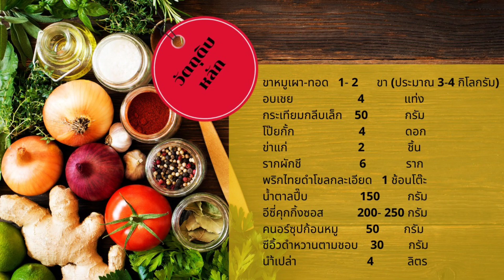อีซี่คุกกิ้งซอส : ขาหมูพะโล้ ( Stewed Pork Knuckle ) : EP 28_2021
ขาหมูพะโล้: สูตรและวิธีการปรุง ขาหมูพะโล้ จากผลิตภัณฑ์ อีซี่คุกกิ้งซอส

                    ขาหมูเผา-ทอด                 1- 2 ขา    (ประมาณ 3-4 กิโลกรัม)
                    อบเชย                                  4          แท่ง
                    กระเทียมกลีบเล็ก               50         กรัม
                    โป๊ยกั้ก                                  4         ดอก
                    ข่าแก่                                     2         ชิ้น
                    พริกไทยดำโขลกละเอียด       1       ช้อนโต๊ะ
                    อีซี่คุกกิ้งซอส               200- 250    กรัม
                    คนอร์ซุปก้อนหมู                     50     กรัม
                    ซีอิ้วดำหวานตามชอบ             30     กรัม

ตั้งกระทะบนเตาไฟโดยใช้ไฟอ่อน จากนั้นใส่อบเชยลงไป ตามด้วยโป๊ยกั้ก กระเทียม ข่าแก่ และพริกไทยดำลงไปผัดต่อจนหอม จากนั้นใส่นำ้ตาลปี๊บลงไปเคี่ยวจนนำ้ตาลปี๊บเป็นคาราเมลใส่ซีอิ้วดำหวานลงไปผัดต่่อจนมีกลิ่นหอม เติมนำ้เปล่าลงไปตั้งจนเดือดใส่ อีซี่คุกกิ้งซอสและคนอร์ซุปก้อนลงไป ตามด้วย เห็ดหอมและ ขาหมูที่ทอดไว้ เคี่ยวด้วยไฟอ่อน 2-3 ชั่วโมงจนขาหมูเปื่อยนุ่ม ชิมรสชาติ ยกออกเสิร์ฟพร้อม พริกนำ้ส้ม และผักดอง

สูตร พริกน้ำส้ม
พริกส้ม 25 กรัม    กระเทียมไทย 15 g
รากผักชี 10 g     น้ำส้มสายชู 150 g
เกลือ 3 g    น้ำตาลทราย 10 g
ปั่นรวมกันจนละเอียด

สูตรการต้มผักดอง
น้ำตุ๋นที่ได้จากการตุ๋น ขาหมู 1ส่วน
น้ำเปล่า 1 ส่วน ผักดองล้างสะอาดซอยบาง 1 ส่วน
นำผักดองที่ซอยบางมาตุ๋น 30 นาที จนนำ้งวด ยกลง

++ ซอส-พริกแกง "สูตรพิเศษ ไม่ต้องปรุง"
++ อร่อยครบจบในขวดเดียว " ตราเชฟไก่ "
++ มีสินค้า 5 รายการ

พริกแกงพะแนง "สูตรพิเศษ ปรุงสำเร็จ" (New)

++ ผลิตภัณฑ์ "สูตรสำเร็จ" จากประสบการณ์เชฟมืออาชีพที่สัมผัสอาหารมายาวนานมากกว่า 20 ปี การันตีด้วยรางวัลเหรียญทองมากมายทั้งในประเทศและเวทีสากลระดับโลก จะพาคุณสู่มิติใหม่ของการทำอาหาร จากการคัดสรรวัตถุดิบชั้นเลิศ "อร่อยครบจบในขวดเดียวโดยไม่ต้องปรุง ใครทำก็รสชาติเดียว" เหมือนมีเชฟมืออาชีพอยู่คู่ครัวคุณ สูตรพิเศษ ของเชฟไก่ที่ทำให้ท่านสามารถปรุงอาหารได้ง่าย อร่อยได้รสชาติและหอมหวนชวนรับประทานแน่นอน

++ สำหรับ พ่อบ้าน แม่บ้าน คนรักการทำครัวแต่กลัวยุ่งยาก หรือคุณมีปัญหาเรื่องการปรุงรสชาติอาหารอยากมีผู้ช่วยในครัวระดับเทพติดบ้านไว้แนะนำเลยครับ "ซอสและพริกแกงสูตรปรุงสำเร็จ ตราเชฟไก่" สูตรพิเศษ "อร่อยครบจบในขวดเดียวไม่ต้องปรุง " ลองนะครับแล้วทุกอย่างจะง่ายแค่ปลายช้อนคน

++ อร่อยเด็ดเหมือนเชฟมาปรุงให้ที่บ้านเพียงทำตามสูตรที่เชฟให้เท่านั้นก็อร่อยแบบเชฟมืออาชีพกันเลยหรือเมื่อลูกค้าใช้ไปซักระยะจนชำนาญแล้วก็สามารถคิดเมนูจากซอสด้วยตัวเองได้เพื่อเป็นเมนูพิเศษของท่านเองได้เลยแค่มีไอเดียโดยไม่ต้องกังวลเรื่องรสชาติเพราะเราจัดแล้ว

"ซอส-พริกแกง "สูตรพิเศษ ปรุงสำเร็จ" ตราเชฟไก่

Inbox : m.me/EasyCookingSauceTH
Line :@ChefKaiOfficial

ผลิตและจำหน่าย โดย เชฟไทยรุ่งเรืองกิจ

++ ผลิตภัณฑ์ได้มาตรฐาน
++ ได้มาตรฐานการรับรองผลิตภัณฑ์ อย.
++ ผลิตภัณฑ์สินค้า OTOP
สูตรพิเศษไม่ต้องปรุง อร่อยครบจบในขวดเดียว " ตราเชฟไก่ "